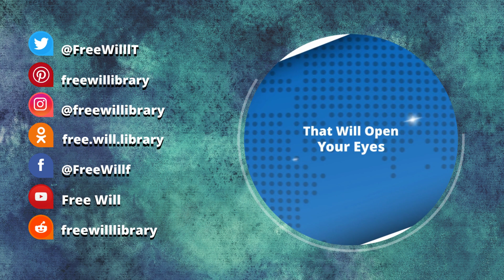Scapegoating | Noam Chomsky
Noam Chomsky on Scapegoating